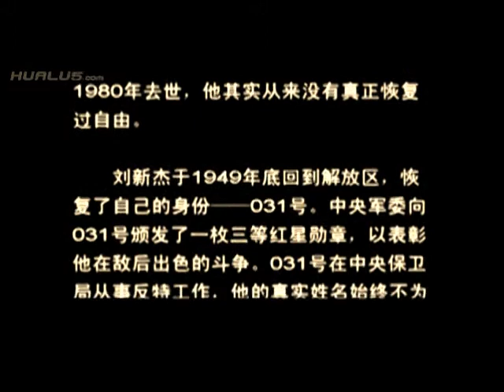《黎明之前》加长版结局